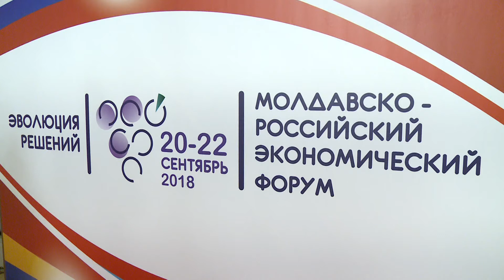Intrevedere cu oameni de afaceri din Rusia